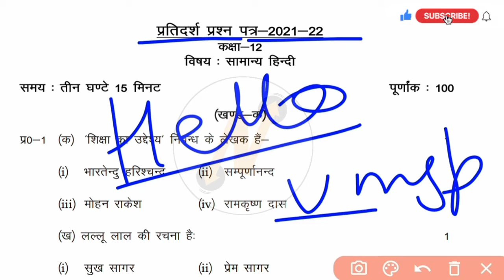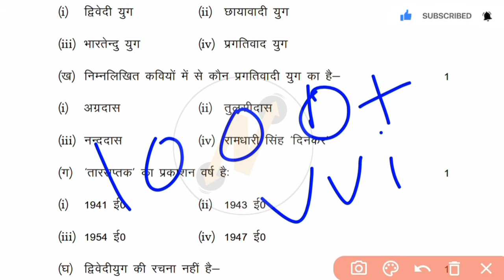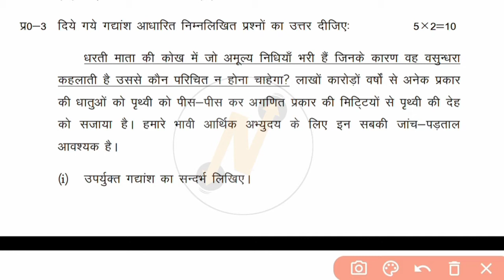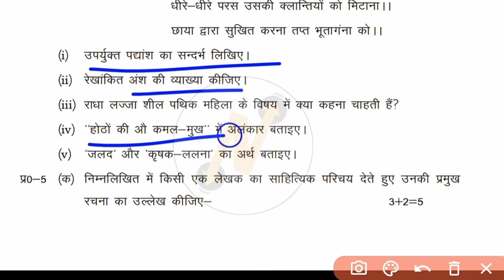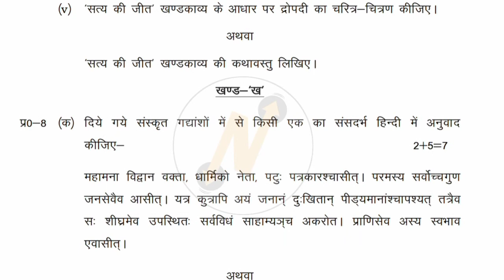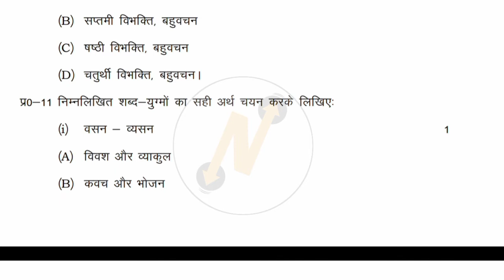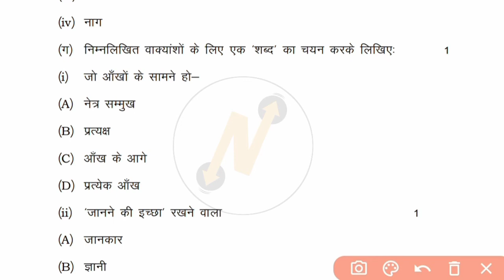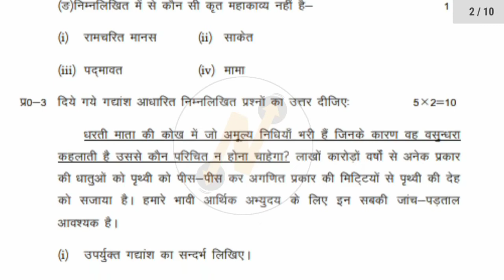कक्षा 12 हिन्दी प्रतिदर्श प्रश्न पत्र 2021-22 | Class 12 hindi model paper 2021-22 | UP Board 2022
कक्षा 12 सामान्य हिन्दी प्रतिदर्श प्रश्न पत्र 2021-22 | Class 12 hindi model paper 2021-22 | UP Board 2022

Hello students aap sabhi ka swagat hai Narayana Learning Institute par.

About: इस वीडियो में आप सभी को यूपी बोर्ड कक्षा 12 हिंदी प्रतिदर्श प्रश्न पत्र 2021 22 या मॉडल पेपर कक्षा 12 हिंदी यूपी बोर्ड 2021 22 को हल सहित बताया गया है और इसके साथ में ये बताया गया है कि आप कक्षा 12 हिंदी में 100 अंक अपनी यूपी बोर्ड परीक्षा में कैसे ला सकते हैं।

संबंधित टॉपिक :
• यूपी बोर्ड मॉडल पेपर 2022
• कक्षा 12 हिंदी प्रतिदर्श प्रश्न पत्र 2021 22
• class 12th Hindi model paper 2022 with solution in Hindi Up board exam
• क्लास 12 हिंदी मॉडल पेपर 2021 22 हल सहित
• कक्षा 12 हिंदी में पूरा अंक कैसे लाएं
आदि।